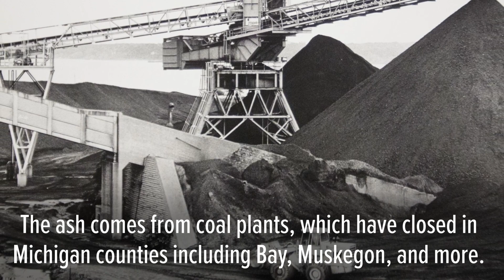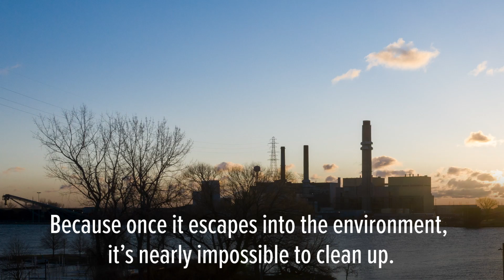Michigan power companies retire coal plants but coal ash remains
Michigan power companies retire coal plants in counties such as Bay, Muskegon and more, but coal ash remains. Coal ash is a form of industrial waste known to contain toxins and heavy metals, such as mercury, lead and arsenic. Without proper management, these contaminants can pollute waterways, ground water, drinking water, and the air, according to the EPA.